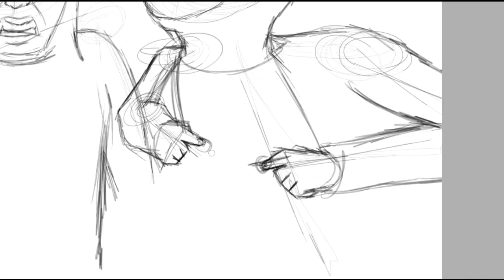Drawing - Pink Guy & Salamander Man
May you all be blessed by Chin Chin whoever watches this.
Ore wa o chin chin ga daisuki nandayo!

Took me : An hour and 7 minutes
Programs used : Paint Tool SAI, Camtasia Studio 7
Tools used : PC, Graphic Tablet Wacom Bamboo